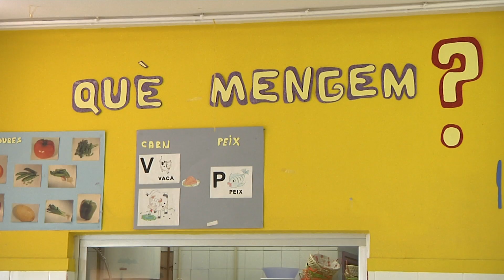Constantí manté el servei de menjador escolar durant les vacances de Nadal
Hi ha una vintena d'alumnes inscrits que poden fer un àpat al dia a l'escola Centcelles.